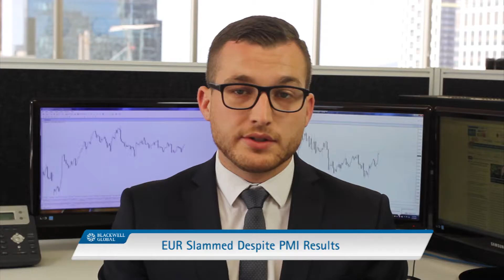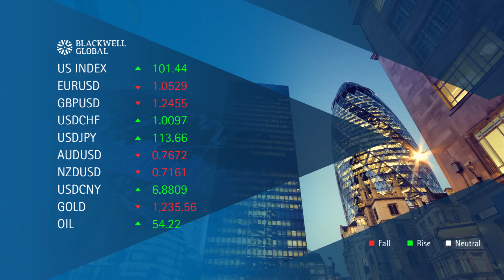22nd February 2017 – Harker Jawbones the USD Higher by Supporting a March Hike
In today’s market update, we talk about the EUR and where the pair ended up given the countervailing effects of the EU data and Harker’s comments. Additionally, we take a look at the USDCHF and what impact the increased talk of a rate hike had on the pair. Finally, we discuss what might have caused the rather large slip experienced by the NZD.